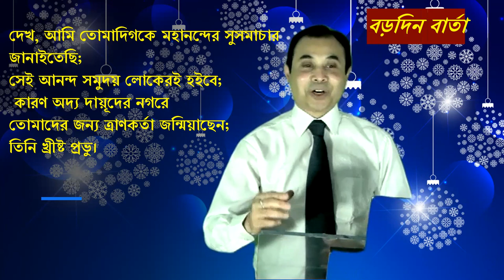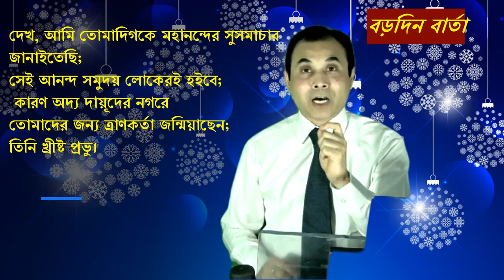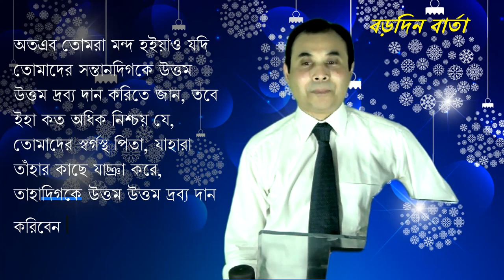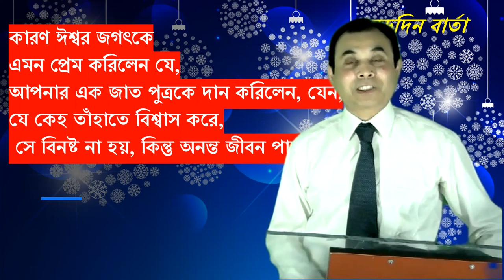যীশু খ্রিস্টই সবচেয়ে মূল্যবান উপহার এই বড়দিনে ---Christmas 2022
"...তোমাদের জন্য ত্রাণকর্তা জন্মিয়াছেন;
তিনি খ্রীষ্ট প্রভু।"